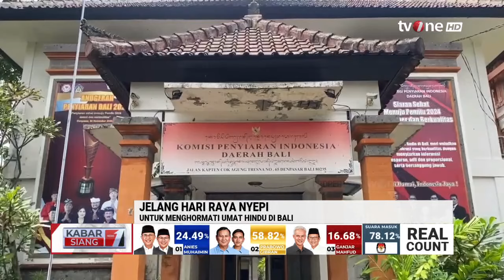Pemprov Bali akan Hentikan Siaran Televisi Selama Perayaan Nyepi | Kabar Siang tvOne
Kabar Siang, - Pemprov Bali akan Hentikan Siaran Televisi Selama Perayaan Nyepi | Kabar Siang tvOne

Penyelenggara Telekomunikasi yang menyediakan layanan data seluler dan Internet Protocol Television (IPTV) akan dimatikan pada saat pelaksanaan Hari Raya Nyepi Tahun Saka 1946. Hari Raya Nyepi akan jatuh pada Senin, 11 Maret 2024.

KABSI01
FR01
AML01